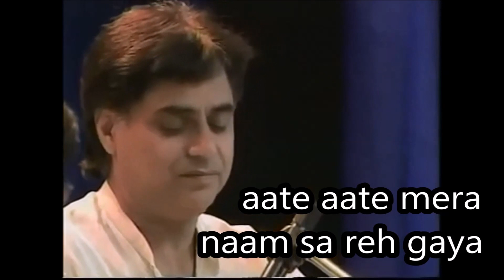JAGJIT SINGH LIVE 1992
album: Visions (1992)
Singers: Jagjit Singh
Song Lyricist: Wasim Barelvi
Music Composer: Jagjit Singh
Music Director: Jagjit Singh